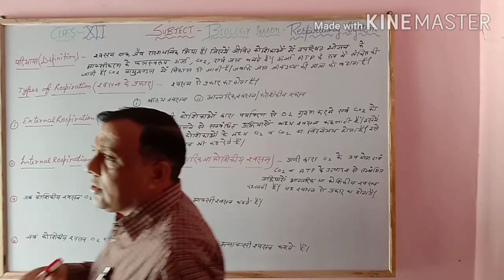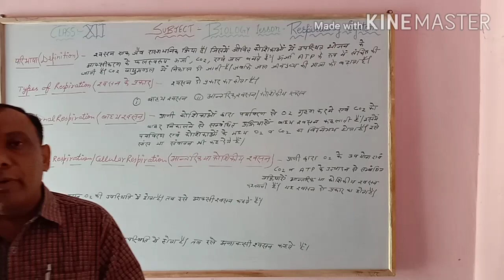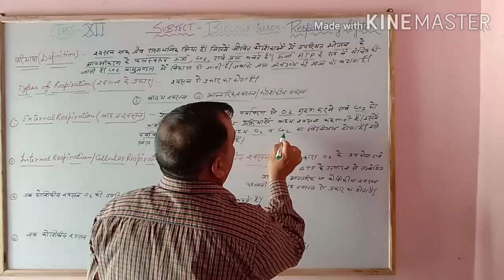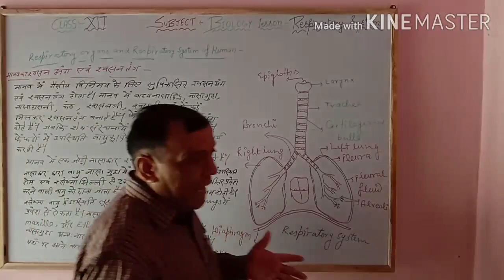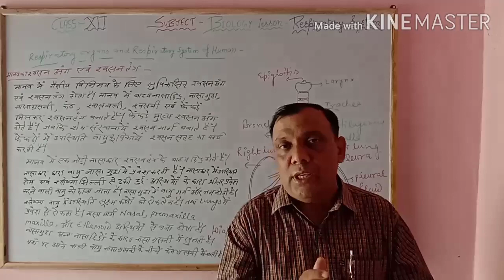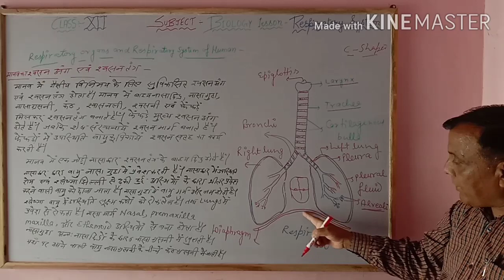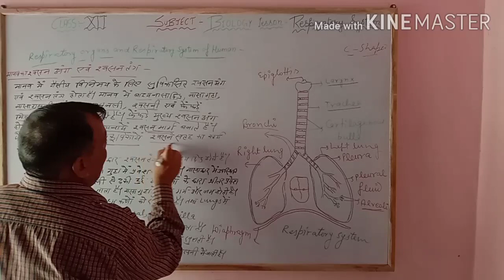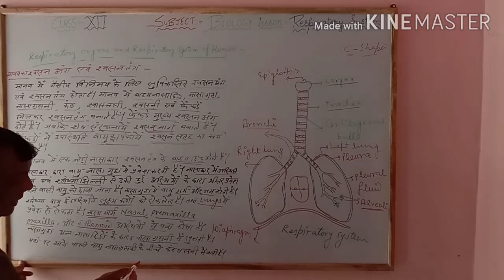12th RBSE board respiratory system of human